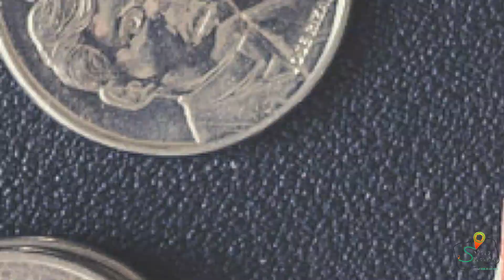Los lugares más turísticos de Filipinas, un paraíso en el sudeste asiático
Queremos que conozcas el mundo, por que no puedes amar aquello que no conoces, te invitamos a ver las maravillas de este tu planeta en este canal.
Tú eres nuestra motivación para hacer estos contenidos, para que podamos juntos conocer nuestros maravilloso mundo y podamos tener mejores experiencias al viajar.

Llevamos ya algunos años,   subiendo vídeos todas las semanas sin falta y cuando hay oportunidad también subo dos o más, semanalmente, por lo que activen la campanita para que en caso de que exista un nuevo vídeo no se lo pierdan y You tube les avise. Además de que es gratis y eso me ayuda y estimula  a seguir haciendo contenido.

Tik tok, Facebook e Instagram:  Pat solarz  y/o Solarz traveler
en X : @solarramirezo búscame por patsolarz o solarz traveler

Go Pro 10, 6 y  3
Gorila Pod
Celular Huawei mate 20 lite
Modelo SNE-LX3

NOTA: Si bien tratamos de que siempre lo que se menciona sea la imagen real de lo que se habla en ocasiones solo son imágenes de referencia general, ya que desgraciadamente no siempre podemos contar con un video o foto real de los lugares descritos. Así que una disculpa, aunque trataremos de que siempre sea lo mas fidedigno posible.

Agradecemos a las diferentes páginas, aplicaciones y otros contenidos que gracias a ellos podemos tener alguna foto o video que nos permita acompletar o ilustrar un video de este canal con el fin de ser más didácticos y educativos. Pixabay, Pexels,Videezy, entre otros, ya que gracias a esto podemos presentar trabajos que ayude a la educación del viajero para que estos puedan tener mejores experiencias o puedan organizarse mejor, asi como concientizarse para preservar el maravilloso mundo que tenemos.
CONOCER ES AMAR Y AMAR ES CUIDAR, CONOZCAMOS NUESTRO MUNDO PARA CUIDARLO.